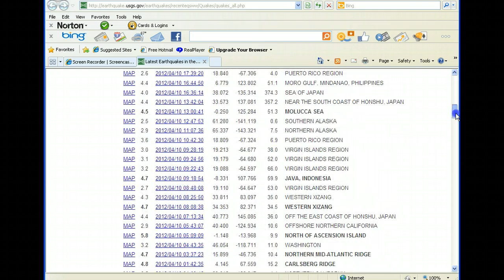WARNING! Sumatra 8.7 Magnitude Earthquake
Off the west coast of northern Sumatra,a magnitude 8.7 earthquake has occurred and a tsunami warning has been issued which does extend to the west coast of the United States.